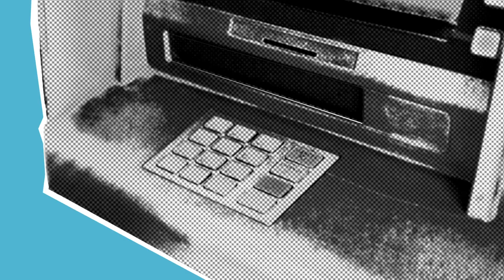CUIDADOS após um TRATAMENTO para VÍCIO em APOSTAS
O tratamento para o vício em apostas, também conhecido como jogo patológico ou ludopatia, geralmente envolve abordagens terapêuticas e de suporte. Aqui estão algumas opções comuns:

 Terapia:

Terapia Individual ou em Grupo: Proporciona um ambiente de suporte onde os indivíduos podem compartilhar suas experiências e aprender com os outros.
Medicamentos:

Algumas medicações podem ser prescritas para ajudar a controlar impulsos e sintomas associados à ansiedade e depressão.
Suporte Familiar:

O envolvimento da família é frequentemente crucial para o sucesso do tratamento. O apoio e a compreensão dos entes queridos são fundamentais para ajudar a pessoa a superar o vício.
Grupos de Apoio:

Participar de grupos como Jogadores Anônimos (GA) pode ser benéfico. Esses grupos oferecem suporte emocional e a oportunidade de compartilhar estratégias de enfrentamento.
Controle de Finanças:

Estabelecer um controle rigoroso sobre as finanças pode ajudar a evitar impulsos de jogo. Isso pode envolver o estabelecimento de um orçamento, a supervisão de contas bancárias e, em alguns casos, a designação de um administrador financeiro de confiança.
Prevenção de Recaídas:

Desenvolver estratégias para prevenir recaídas é uma parte importante do tratamento. Isso pode incluir identificar e evitar gatilhos, estabelecer metas realistas e desenvolver habilidades de enfrentamento.
Intervenção Profissional:

Em casos graves, uma intervenção profissional, como um tratamento residencial, pode ser necessária.
Lembrando que cada pessoa é única, e o tratamento eficaz pode variar. É importante procurar a ajuda de profissionais qualificados, como psicólogos, psiquiatras ou conselheiros especializados em vícios em jogos, para avaliar a situação de forma individualizada e determinar a abordagem mais adequada. O suporte contínuo é muitas vezes crucial para a recuperação a longo prazo.